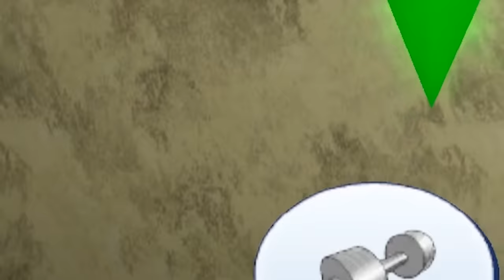REACTING TO THE SIMS 3